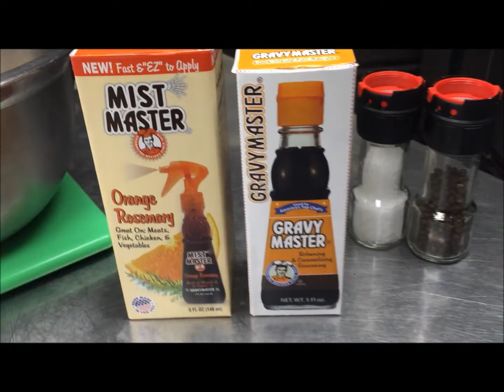GRAVY MASTER HOW TO USE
Cooking and techniques for Gravy Master and the new Mist Master